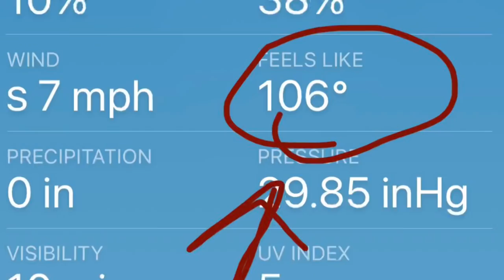Driving Goats to My Ex Wife’s School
In today’s vidya, we revisit Ning and acquire G O A T. Will uncle Ben survive heatstroke in heavy traffic at noon (105°)?? Or will tank take over the urban rescue ranch channel?